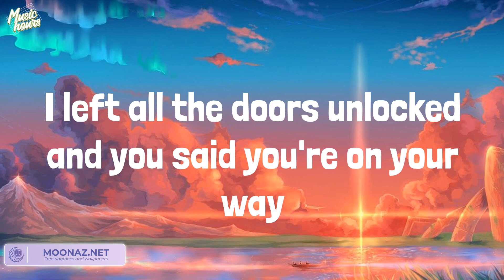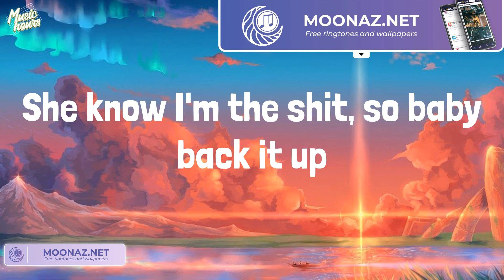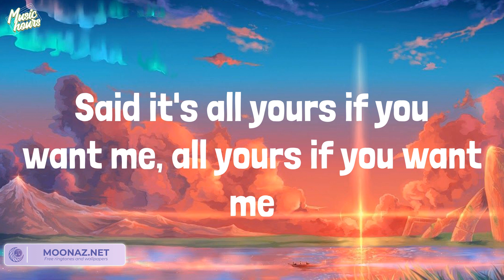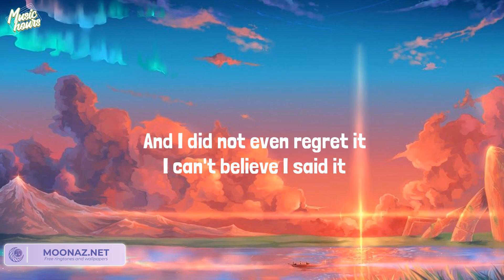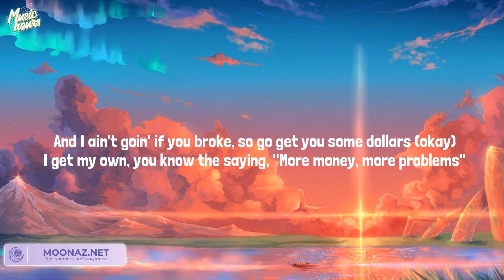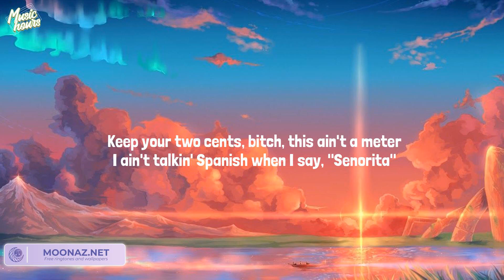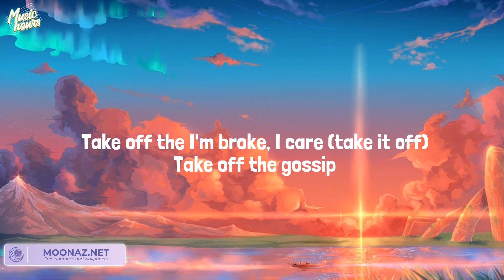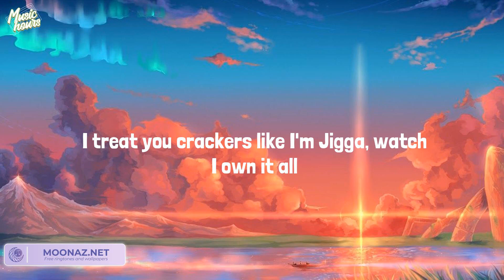Justine Skye - Collide (Lyrics) Mix| d4vd,Nicki Minaj,Kendrick Lamar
LYRICS  Collide Justine Skye